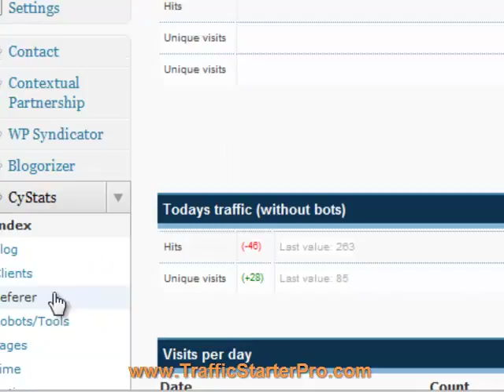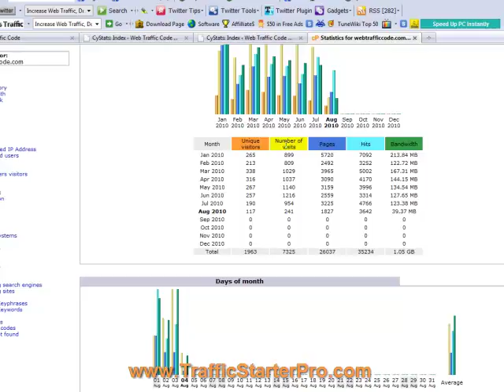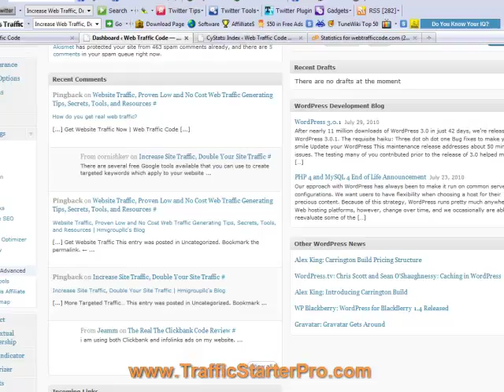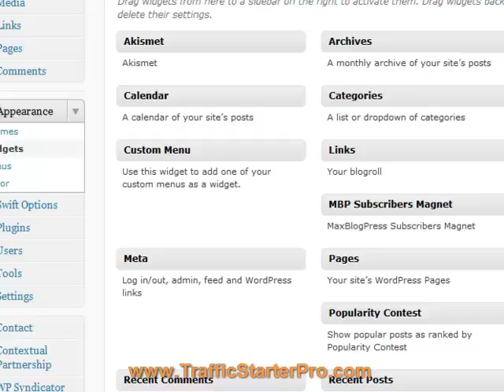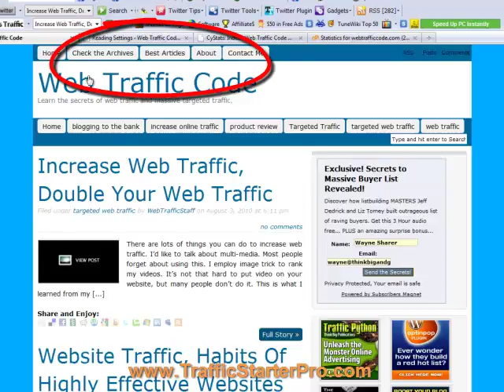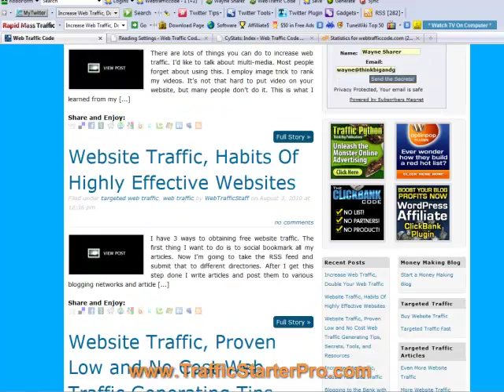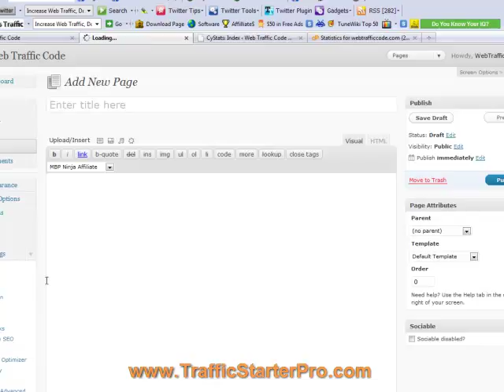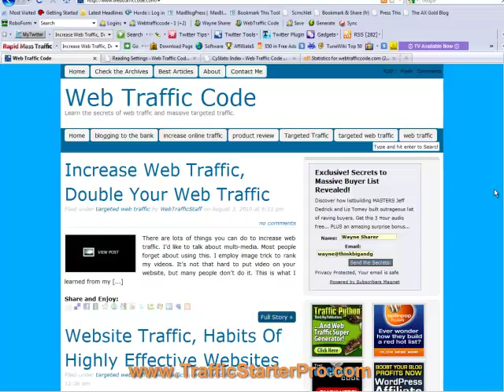How to Create Static Webpages with Wordpress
Here's a simple way to set a squeeze page or sales page, or any other static webpage as the home page for your Wordpress blog.  It's easier than ever and has many applications.